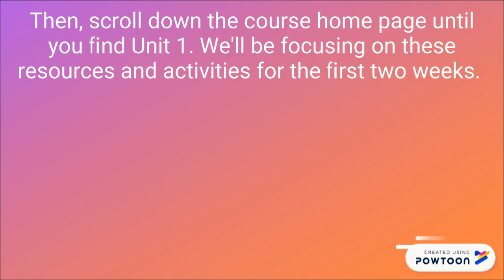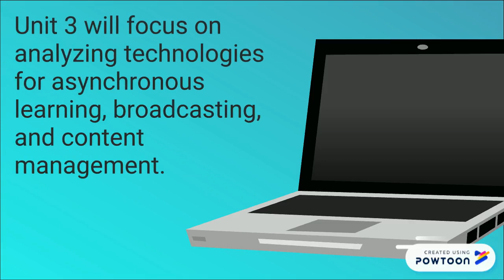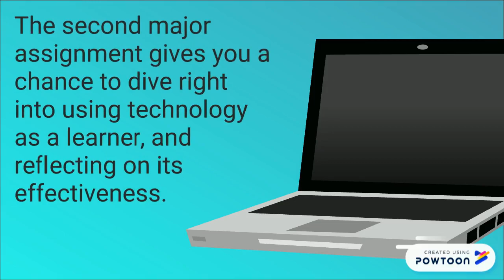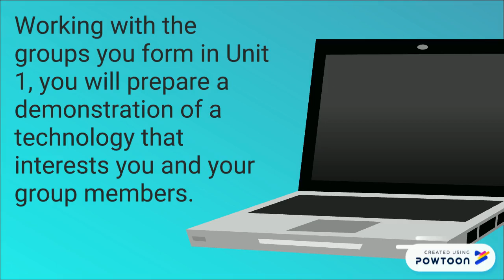Welcome to MDDE 610!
This short video was created using PowToon to provide a general introduction and course overview for students in MDDE 610: Survey of Current Educational Technology Trends at Athabasca University.